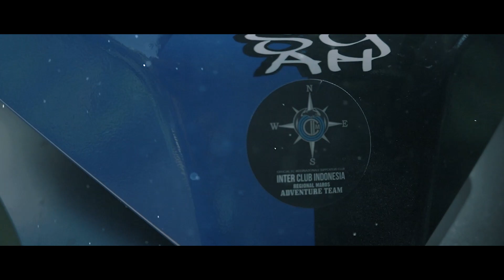Inter Club Indonesia ADVENTURE (Regional Maros) | Sulawesi Selatan (PART 1)